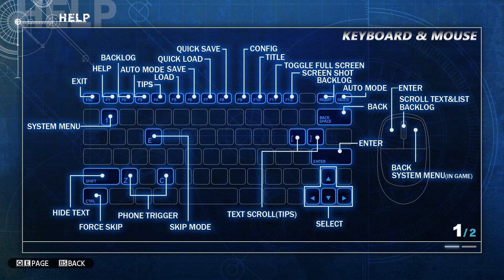Keywii Plays Steins;Gate (8)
He feels it, the whispers of change, the thought of greed consumes him. The King rises once more.

Finding himself hosted in yet another Japanese high schooler Keywii...no, no this time it's different. Still some Japanese boy, still of that age, but this one, this...Okabe, he's a scientist. A little eccentric, but that will only allow the King a closer hold and sway over him. Yes, this will be the perfect opportunity to finally rid himself of his weaker half. The King laughs maniacally.

It seems to be in stereo, as it turns out Okabe or "Hououin Kyouma" is...delusional, thinking himself the centre of some conspiracy. If only he knew the King of all Wealth and Possession resided in the reccesses of his mind.

But there's a time travel lecture going on. Perfection. If Keywii can harness this travel through time he can go into the past and set himself up as the royalty he knows he is.

Okabe will play along, and so will his little friends too, anything to get out of the present and start obtaining wealth beyond measure.